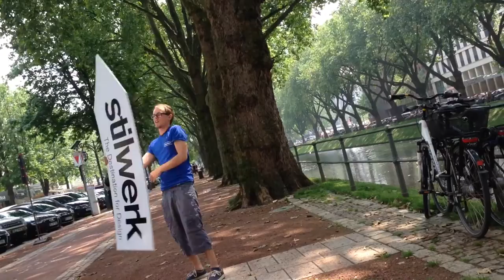NRW feiert den 70. Geburtstag | unserNRW | Stilwerk 2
NRW feiert den 70. Geburtstag
STREETART IN DÜSSELDORF 17|06|2016
Statteilfest Düsseldorf Holthausen + 3D Selfie Day 2016

Düsseldorf, meine Stadt
Für ein gutes Zuhause in Holthausen

auf dem Kamper Acker am Freitag, 17. Juni 2016, 14 - 17 Uhr

Wir feiern das 30-jährige Jubiläum des Arbeitskreis Holthausen und unsere gute Nachbarschaft mit vielen, tollen Attraktionen.

* 3D Straßenmalerei mit 3D Selfie Foto
* Cheerleader
* KNIRPS Spielmobil
* Hüpfburg
* Schminken
* Kletteranhänger
* Mitmachzirkus
* Tombola
* Kaffee & Kuchen
* Spiel und Spaß

An diesem Wochenende wird die Grenze zwischen Realität und Fiktion verschwimmen.

Während des Stadtteilfestes wird einer der weltbesten 3D Straßenmaler sein anamorpfisches 3D Streetart Kunstobjekt " DÜSSELDORF - MEINE STADT" präsentieren.

Es wird eine 3D Fotoaktion stattfinden, sodass Du als Besucher ein tolles „Andenken“ an dieses soziale Projekt erhältst.

Du hast als Besucher zudem die Möglichkeit, Dir das 3D Fotomotiv direkt auf Dein Handy via Bluetooth bzw. WLan schicken zu lassen und sofort in den sozialen Medien zu teilen. Das Foto eignet sich auch hervorragend als Profilbild / Titelbild für z.B. facebook.

Du kannst somit folgende Sharing-Funktion nutzen: teilen per E-Mail, SMS, Airdrop, Twitter, Facebook.
*** Für Bildkommentare wäre ich sehr dankbar. *** For picture comments I would be very grateful. .
StreetArt Reporter Düsseldorf berichtet über die urbane Kunstform StreetArt & Graffiti sowie deren Künstler ( Artists ) der Düsseldorfer Szene | Germany